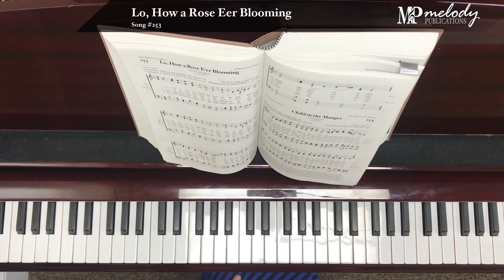Song Sample: 'Lo, How a Rose E''er Blooming' - Song #253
‘Lo, How a Rose E’er Blooming’: Song #253

Tune: Es Ist Ein Ros

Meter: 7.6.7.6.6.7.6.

Category: The Birth of Christ

Lyricist(s): Anonymous, Translated by Theodore Baker, v. 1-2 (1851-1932), Translated by Harriet Krauth, v. 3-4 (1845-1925)

Composer(s): ‘Ancient German Melody’ (1599), Harmonized by M. Prætorius (1571-621)